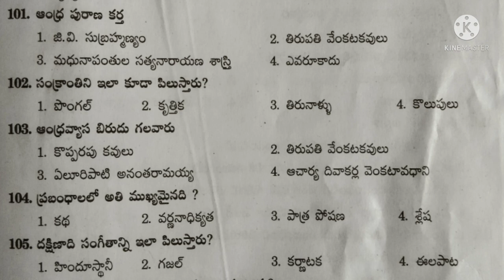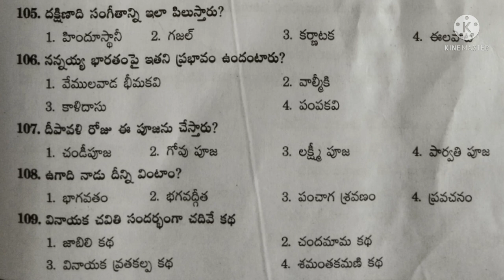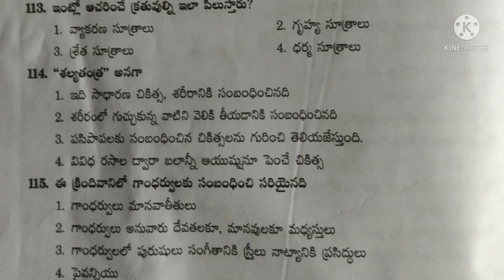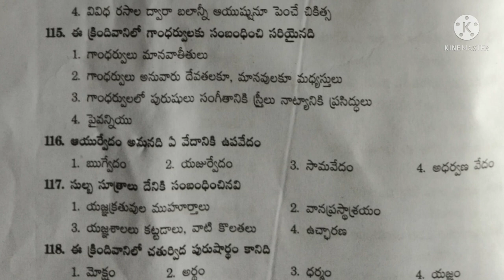హిందు తత్వశాస్త్రం దేవాలయవ్యవస్థ సంబంధించిన మోడల్ టెస్ట్ 2 @ Class 3